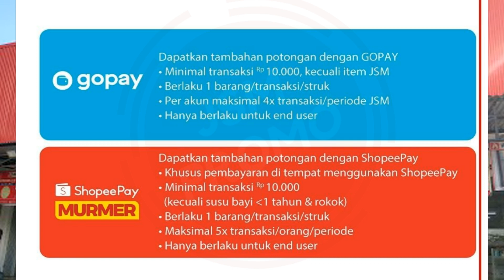Promo JSM Alfamidi 15 - 17 Juli 2022 | Promo JSM 3 Hari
PROMO Alfamidi 15 - 17 Juli 2022

Promo JSM Alfamidi Minggu ini